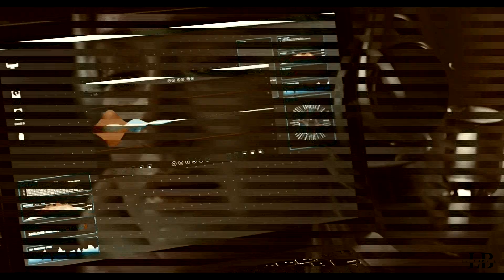ROMAN AND PATTERSON || Bad Liar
Hey!!!

Voltei com mais um deles (Difícil superar quando você cria toda uma fanfic na sua cabeça), lembrando sempre que interação entre os dois basicamente não existe na série (Não me culpem se foram assistir a série esperando por eles dois juntos, por que não existe!!!), espero que gostem!!

♦Alguns pedidos:

2. Por favor, usem fones quando assistirem. Funciona melhor.
3. Peço desculpas por qualquer erro.

♦Informações:

FEITO POR: LelahBallu
PROGRAMA: Vegas 14
COLORING: dominoesrising
FANDOM: BLINDSPOT